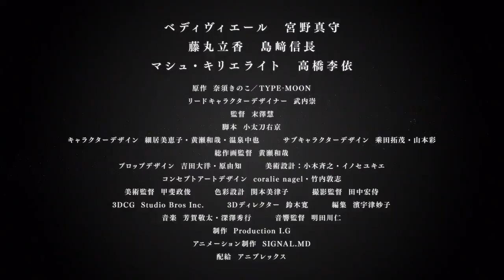Fate/Grand Order: Camelot - Wandering Agateram - Teaser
O primeiro filme anime de Fate/Grand Order: Camelot, Fate/Grand Order Shinsei Entaku Ryōiki Camelot: Wandering Agateram, estreará no verão japonês de 2020.

Lembre-se de se inscrever aqui no canal.